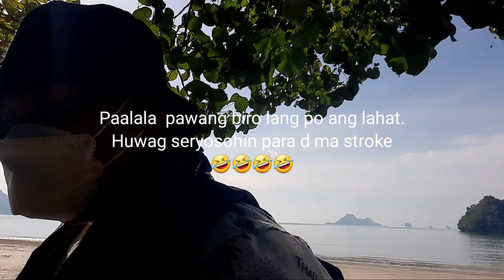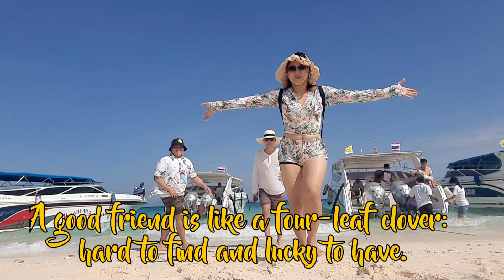KohPhi Island | Krabi Thailand ISLAND HOPPING 2022 AFTER PANDEMIC#KhruuTV#thailand